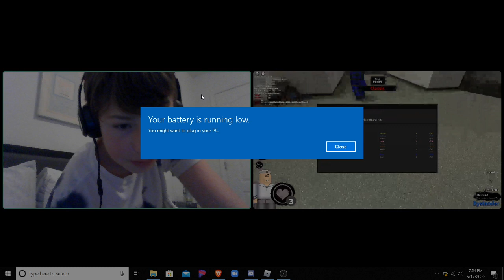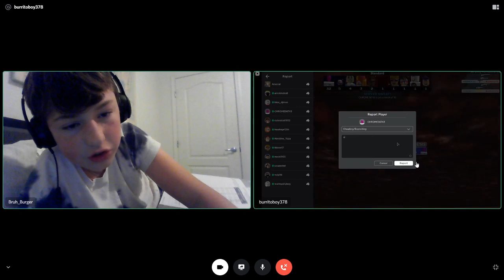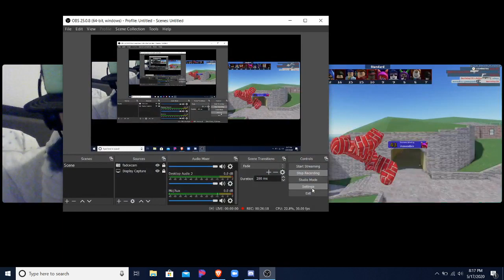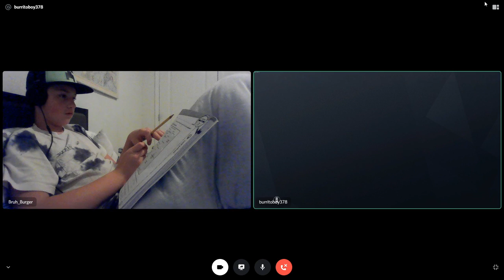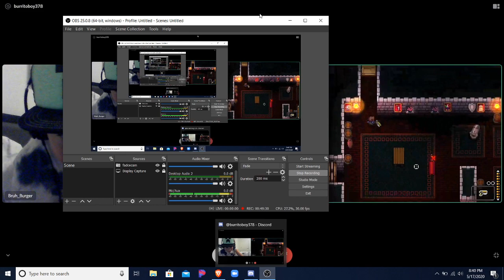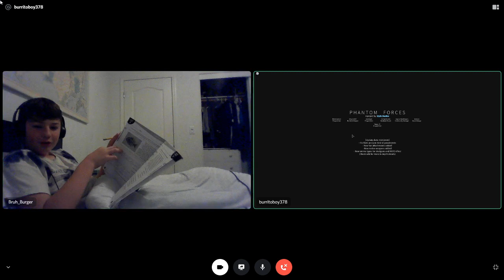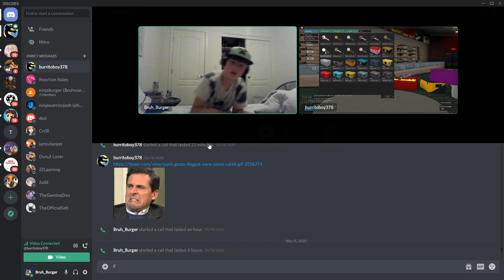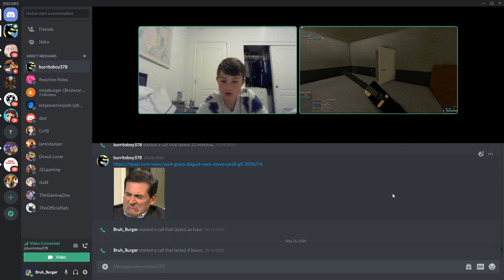watch me do homework while my friend plays roblox Part 1